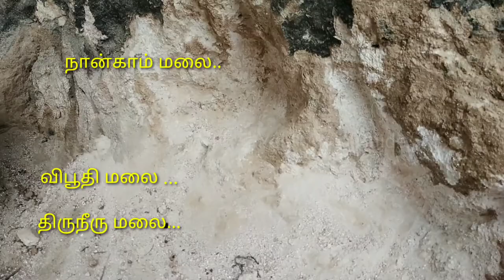தென்கையிலாயம் ....கோயம்புத்தூர் ...Lord Siva .... வெள்ளியங்கிரி ஆண்டவர் .....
கோயம்புத்தூருல இருக்கும் வெள்ளியங்கிரி ஆண்டவர் கோவிலுக்கு தான் நாம போகப்போறோம்...வாங்க..